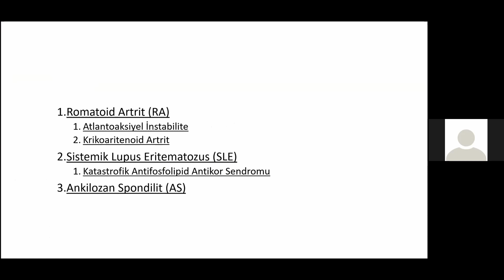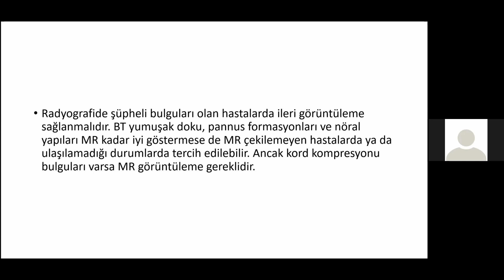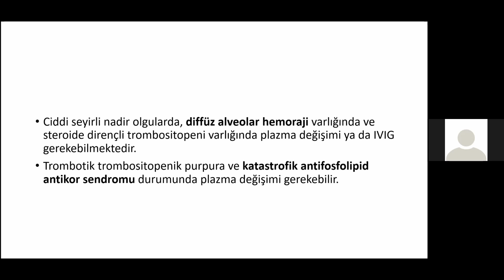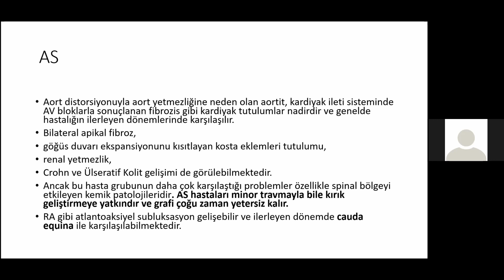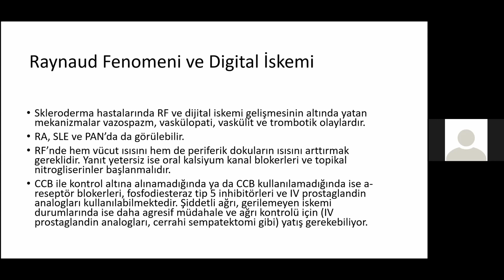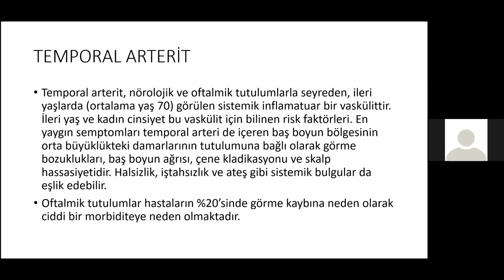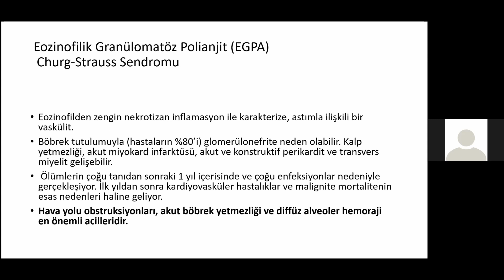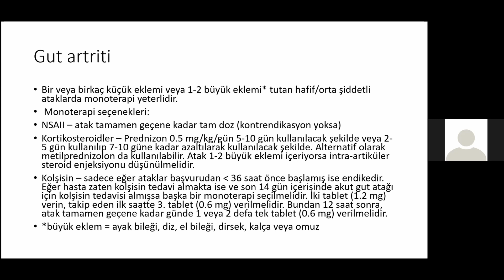Romatolojik Aciller Beyza Gültekin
Dr. Beyza Nur Gültekin tarafından sunulan Romatolojik Aciller konulu sunum, acil vaka, acil durum, diz ağrısı, romatizma, dahili aciller, bacak ağrızı